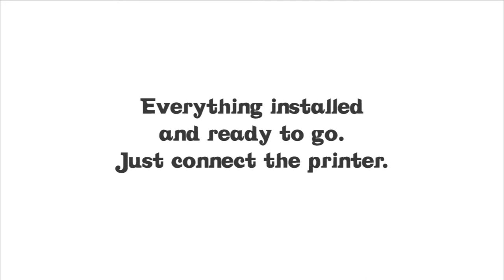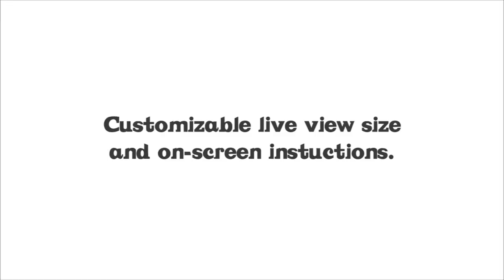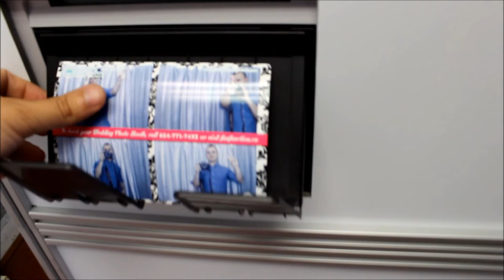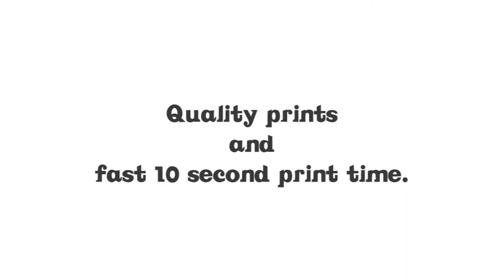The Perfect Rental Photo Booth - features and review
A detailed features list and a review on our Perfect Rental Photo Booth...

Business world-wide are making money with rental photo booth for weddings, birthday parties, special events and company functions. The concept is simple: grab some props, take 4 (or less or more) fun pictures and receive an instant souvenir with great memories from your special day. Take the picture with you in some 10-15 seconds, put into a photo album, hang it on the fridge or put it up in a frame. The host of the party gets the digital copies which can be shared in a secure online album, facebook, email etc.

A photo booth rental event often generates more revenues in a day than a coin-operated game generates in a month. Pictures can be easily customized with a company logo, date or names of the bride and groom. Our booth comes with 20 creative templates and easy to use PC software. Prints are cheap - 20 cents or so retail and the quality Japan-made printer holds 700 prints. With $200-300 charged per hour at an event and maximum 50 prints made in an hour, this is a great profitable business.

If you have an existing vending or amusement business this is a great addition. If you have a family entertainment center and already host birthday parties - this is a great money maker. If you are motivated starter with existing job or business, you can make extra money on the side and we will show you how. You do not need to be a professional photographer - we will train you. You do not need to be a graphics designer - we will give you all the tools to adjust our templates or create your own. You do not need a commercial vehicle - your SUV or minivan will suffice.

The complete list of features includes:

The package includes a complete photo booth kit - as in everything you need to do several events right now.

It comes with (everything in new condition):

- Photo booth main tower (with all components, including wiring and a light box for better picture quality)
- Rails and back wall with reversible curtain

- Canon T3 DSLR camera
- Ultra compact dual monitor PC with SSD drive (to withstand movement/shock) - Specs are: Intel made PC, 4 GIG RAM, 32 GIC SSD Hard drive, Core i3 processor, dual monitor HDMI support)
- 23 inch LED monitor (internal) - where customers see themselves and instructions while taking pictures
- 20 inch LED monitor (external) - where customers see pictures taken at the event while waiting for their turn
- DNP RX1 dye-sublimation printer (commercial quality, portable, very low cost per print - under 15 cents per print)
- Starter printer paper package with 700 prints - at maximum of 50 prints per hour, this is 14 hours of rental time for your next several events
- Wireless keyboard with built-in mouse - to easily work with your software on the go
- A set of templates for various occasions - weddings, birthdays, grads, Christmas parties etc - all you need is to ad custom text e.g. names of bride and groom and date of wedding (see attached samples)
- 1 year of warranty and phone support - we will help you get comfortable with the booth and answer any of your questions
- Basic training over the phone or Skype - you will not be doing your first event on your own - we will help.

Advantages of our booth:

- Timeless  - will not get banged up in transportation, will not go out of style
- Compact - fits into most cars, SUVs, mini vans (e.g. 2013 Toyota RAV4)
- One person easy set up - no heavy parts, 10 minute set up time, easy transportation
- Roomy - I've seen as many as 15 people pile into the booth which is a big plus for your customers
- External monitor - unique feature that entertains people even before they get into the booth
- Can double up as a open-air or red carpet style photo booth - just use the tower without the curtain (more options for your potential customers)
- The best printer - huge 700 print roll, dye-sub technology, possibility of 4x6. 2x6 and 6x8 prints - an up-sell feature for larger pictures.
- Built in 1900 lumen LED light - perfect pictures in any setting
- Easy to use, customizable PC software
- Great support - we have been manufacturing games and entertainment equipment for 9 years and are known in the industry for great service and support. We built this from ground up and know this inside out. This model was use in our own events over 150 times in the last 12 month and people simply love it.
Foot print of complete booth with frame and curtain: 48 x 79 inches